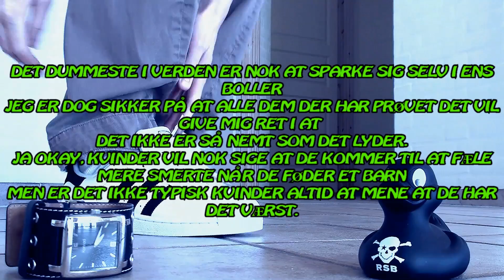1000 Sub Giveaway + Tak til MAZE + NYT SHOW.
Tak til alle der ser med og følger mig :-) jeg kan virkelig ikke beskrive hvor glad jeg er for at i gider at bruge jeres tid på at se mig være tosset. :-)